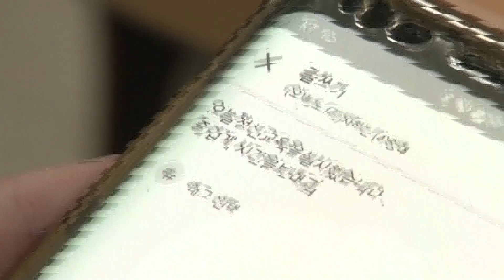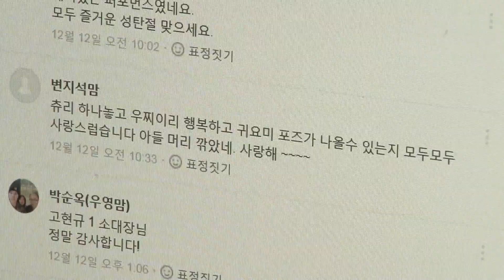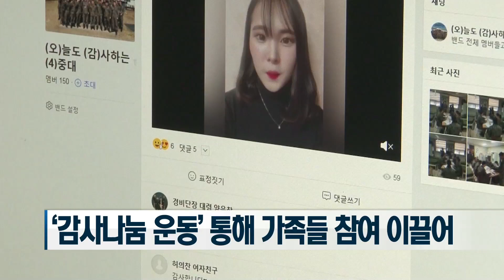[국방뉴스] 18.12.19 육군 2경비단 4중대,‘온라인 소통채널 운영 우수부대’비결은?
강경일)
국방부가 올해 발표한 온라인 소통채널 우수부대 중 당당히 1위를 차지한 부대가 있습니다. 육해공군 본부가 위치한 계룡대, 그 중에서 유일한 전투부대인 육군 2경비단이 그 주인공인데요.
심예슬)
부대는 2015년 병영문화혁신과제에 포함되기도 한 온라인 소통채널을 가장 잘 운영해 장관표창과 부대 격려금까지 받았습니다. 그 비결은 무엇일까요? 선소미 기잡니다.

생활관에서 교육에 한창인 육군 2경비단 4중대. 경청하는 용사들의 모습은 그대로 핸드폰 카메라에 담깁니다. 곧이어 사진은 온라인 소통채널인 밴드에 업로드 됩니다.

SOV. 부대 내에서 정신교육을 하거나 활동할 때, 사진이나 동영상을 찍어서 부모님들이 볼 수 있게 밴드에 업로드를 하고 있습니다.

부대에서 운영 중인 밴드를 보면 매일 적어도 한 건 이상의 게시물이 업로드 되고 있습니다. 장병들 또한 밴드를 확인하는 것이 부대 생활의 일부가 됐습니다.

INT. 한효승 병장 / 육군 2경비단 4중대
제 사진도 올라오고 하니까 어떤 사진이 올라가 있나 이런 것들이 궁금하기도 하고, 저희 부모님들이 댓글도 다시고 하는데 보고 싶어서 들어가는 것 같아요.

장병들은 밴드운영을 통한 좋은 점 1순위로, 부모님들과의 소통을 꼽습니다.

INT. 엄유복 병장 / 육군 2경비단 4중대
부모님들 같은 경우는 제가 말로 안심을 시켜드려도 볼 수 없으니 걱정하시는 점이 있었는데, 제가 부대에서 활동하는 모습을 사진으로 볼 수 있으니 안심하시고 좋아하시는 모습을 많이 봤습니다.

부대는 밴드 운영이 활성화된 비결로 양질의 콘텐츠를 다양하게 업로드 하는 것을 꼽았습니다.

INT. 설명진 대위 / 육군 2경비단 4중대
장병들이나 부모님들이 상대적으로 관심도가 높은 병영문화 정책이나 취업 관련된 자료를 자주 올려줌에 따라서 부모님들이나 장병들이 재밌고 즐겁게 밴드를 할 수 있었던 게 큰 비결이었던 것 같습니다.

부대의 인기 콘텐츠 중 하나는 ‘감사 나눔 운동’이었습니다. 장병들뿐만 아니라 가족들도 하루의 감사한 사항들을 카메라에 담아 밴드에 공유하고 있습니다.
장병들의 가족과 여자친구가 올린 게시물도 다수 올라와 있어 눈길을 끕니다.

INT. 나찬우 일병 / 육군 2경비단 4중대
밴드에 업로드가 되면 아버지나 어머니가 댓글로 반응을 남겨주시거든요. 소대장님께 찾아가서 부모님이 남긴 댓글을 볼 수 있겠냐고 여쭤보면 핸드폰으로 보여주십니다. 그런 것 보면서 힘도 얻고...

육군 2경비단 4중대는 내년에도 더 다양한 콘텐츠로 밴드를 운영해 병영문화개선에 힘쓸 계획이라고 밝혔습니다. 국방뉴스 선소밉니다.